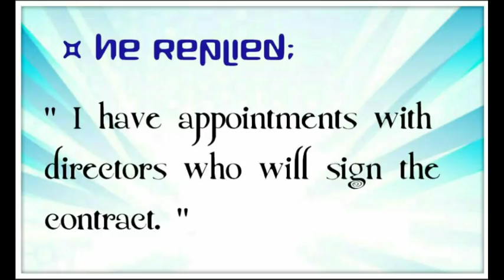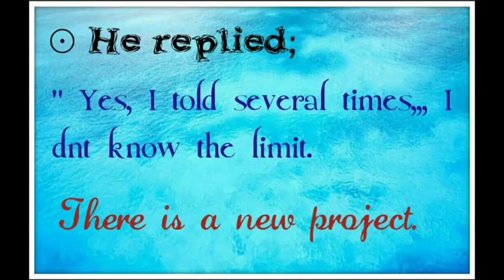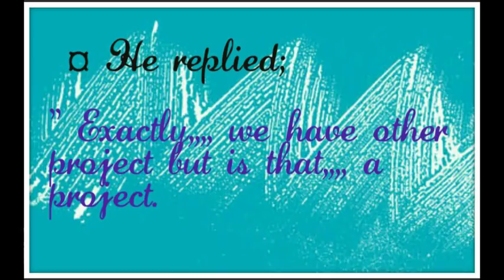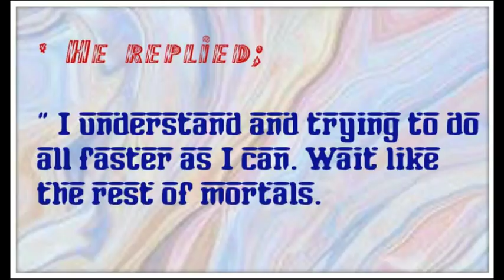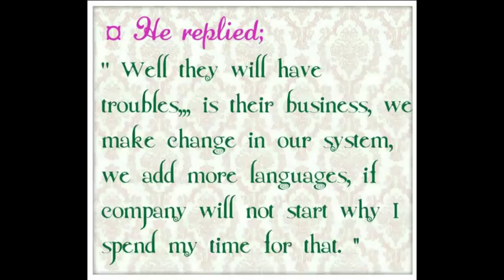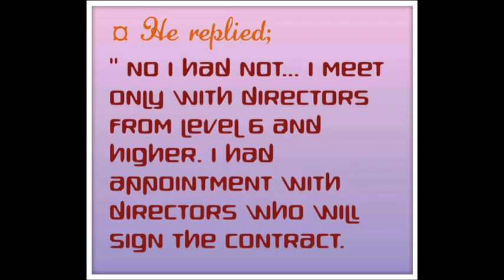Questra World Latest | Diego Martin Answers The Questions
In this video we will tell u about the Questra World Mr. Diego latest chat / questions answers